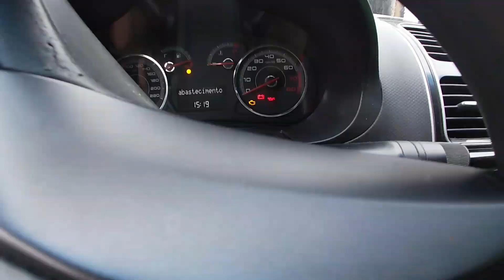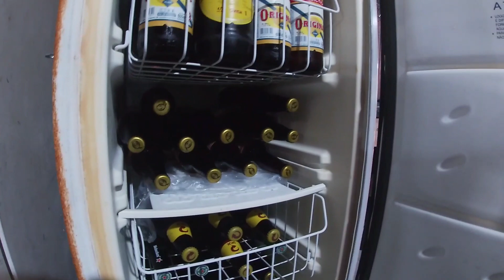Chuva não acaba mais - Vlog 01- Lucas Moreira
🚀 No vídeo de hoje iniciamos nossa primeira parte de vlogs!

💥 Se inscreve é curte o vídeo😁